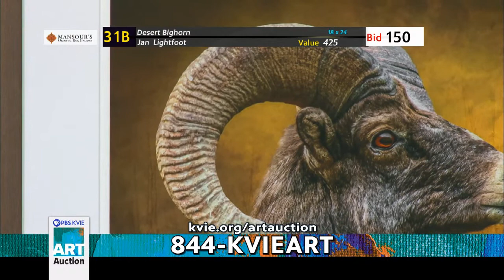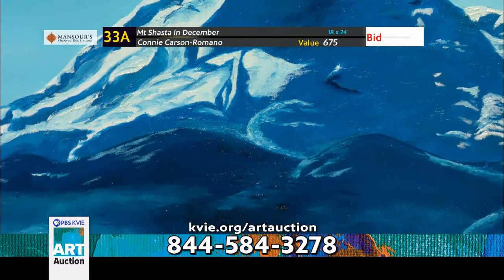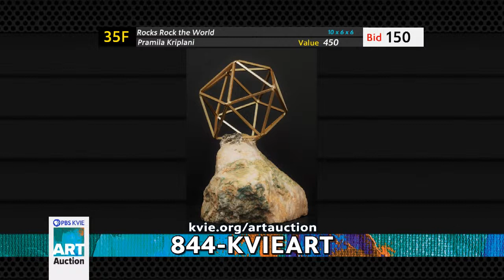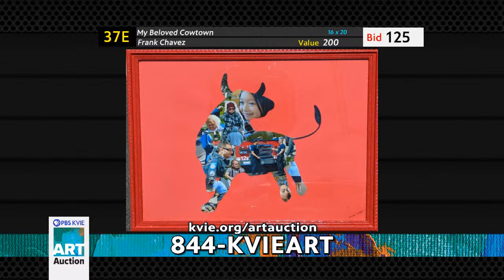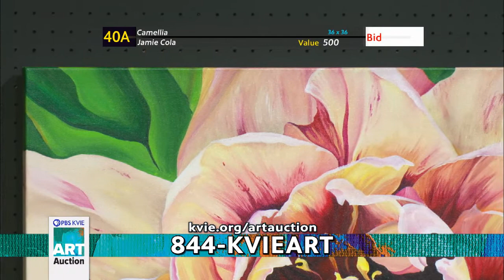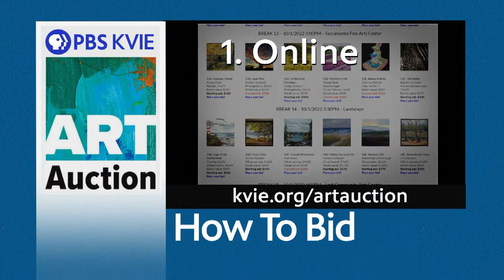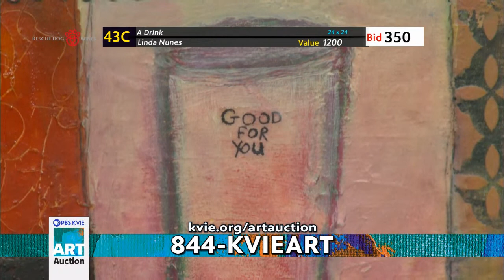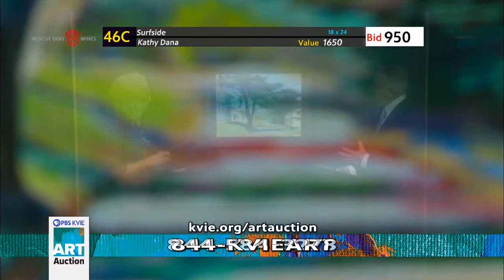Art Auction 2023 Sunday